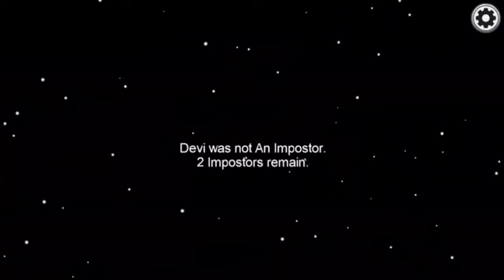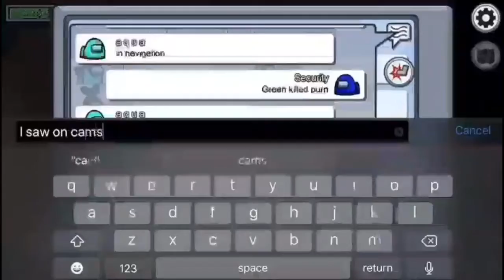Among Us Stereotypes!